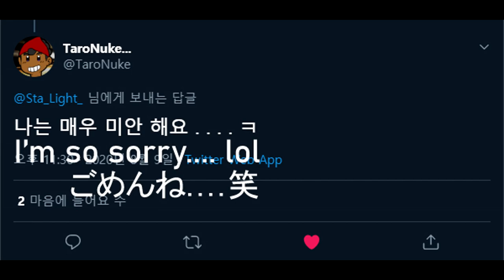Tip for MAHOROBA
Okay I'm win TaroNuke

Zekk - MAHOROBA

Device:
iPad Pro 10.5
Recording Device:
Galaxy Note 10+
ZOOM H4n